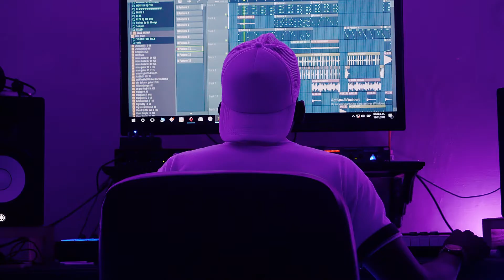ColdwinLay, Un Titico - Chalalay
Chalalay, Nuevo tema de un titico ft coldwin Lay, video promo en la Taly Music